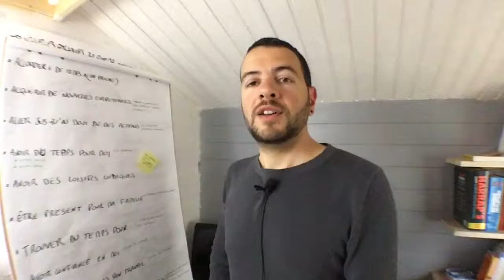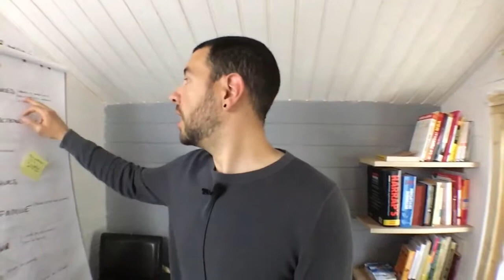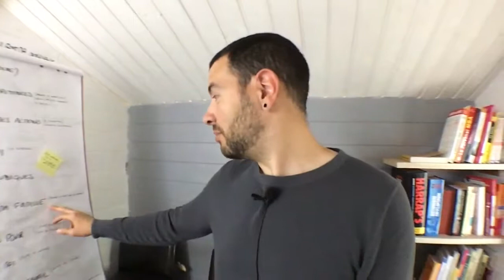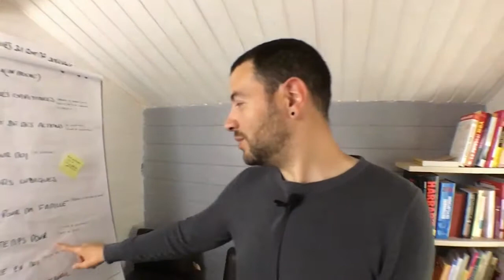les besoins fondamentaux L'unique, Le Seul, Le Vrai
Atelier GRATUIT : Comment choisir ses priorités
%description%
(129/365) Une nouvelle vidéo chaque jour
Je m'appelle Joseph. J'ai fait évoluer ma vie pour reprendre la maîtrise de mon temps et je t'accompagne vers les mêmes résultats.